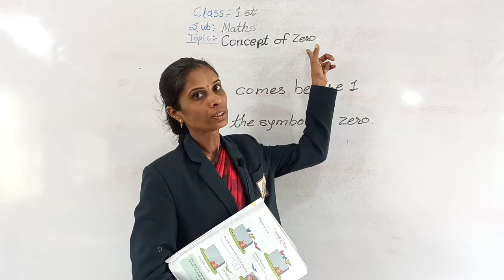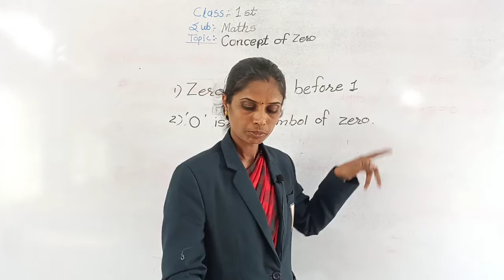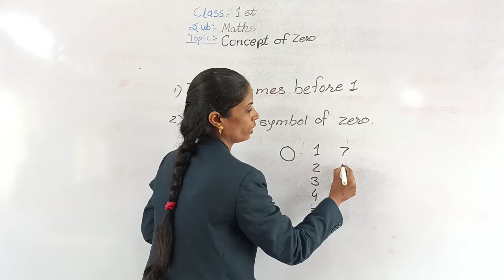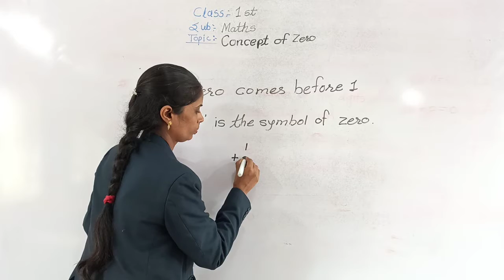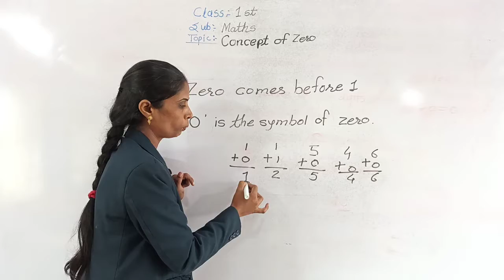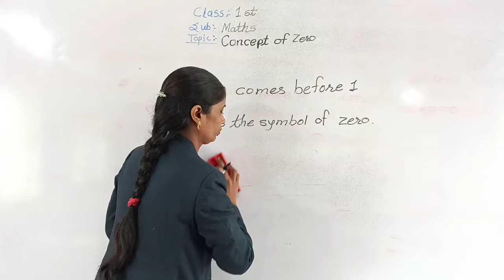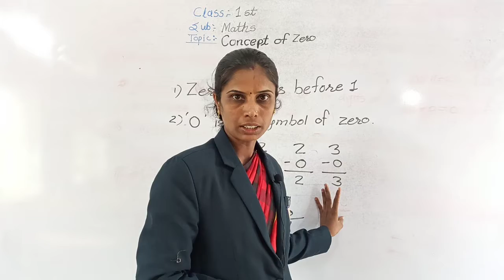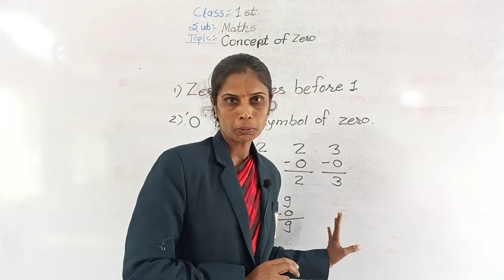Concept of Zero | Maths | Class-1st | Sanskar Academy